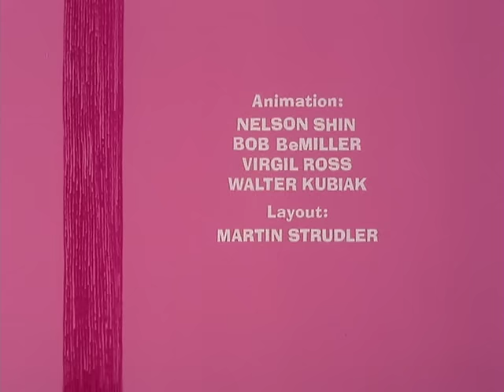The Pink Panther in "Pink-Tails for Two"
Pink's tail encounters Speedy-grow fertilizer.